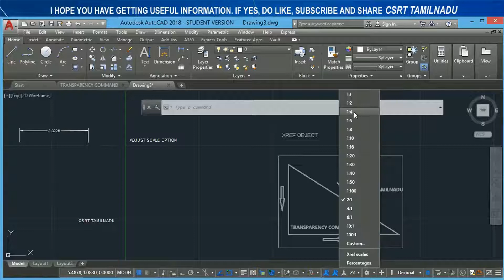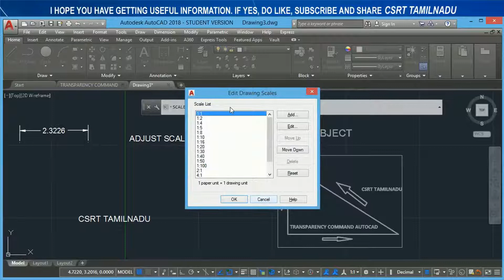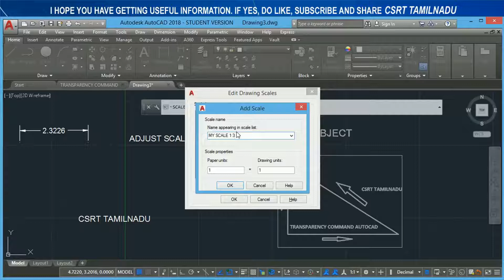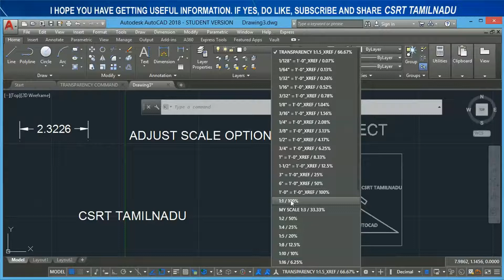100 (STATUS BAR) ANNOTATION SCALE OF CURRENT VIEW AUTOCAD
ANNOTATION SCALE OF CURRENT VIEW OPTION (STATUS BAR) EXPLAINED IN TAMIL